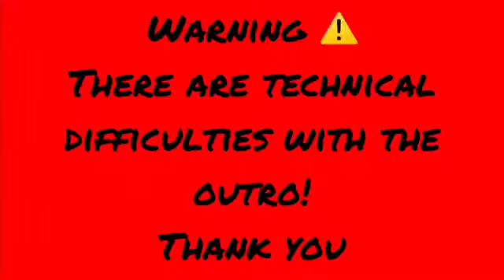BODY SHAMING...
Welcome back my Masterpieces!

AHHHHHHHHHHHHH.